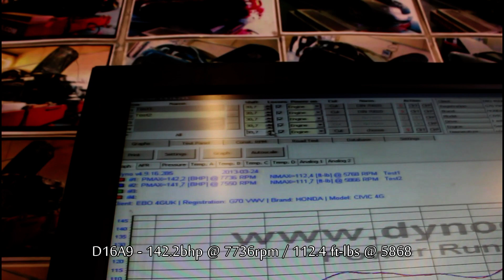Sixteen16's Honda Civic ED9 16-16i D16A9 142bhp Dyno Run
4GUK Dyno Day - 24/3/13

Honda Civic ED9 D16A9 Dyno Run

Intake and Exhaust - D16A9 - 142bhp/112ftlbs